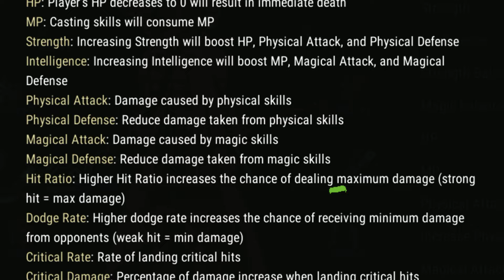Silkroad Origin Mobile: How to Increase Damage Part 1 (Tagalog)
Want to level up your damage in Silkroad Origin Mobile? 🎮 This video breaks down the best tips and tricks to boost your power and dominate your enemies! From optimizing your gear to choosing the right skills, we’ve got everything you need to crush your foes. Whether you're a newbie or a seasoned player, these strategies will have you hitting harder and taking down bosses in no time. Ready to unleash your full potential? Let’s dive in!